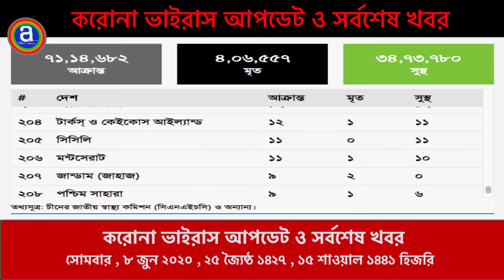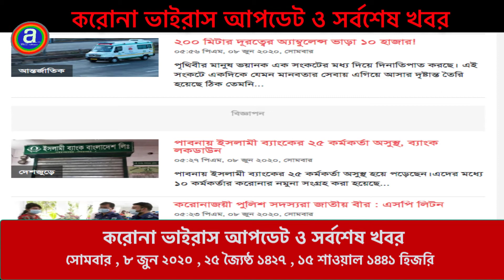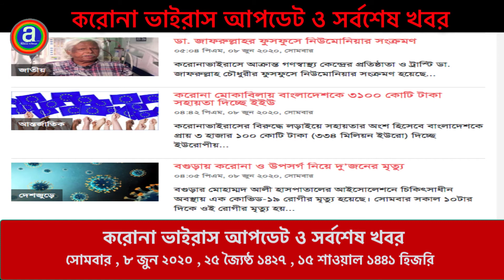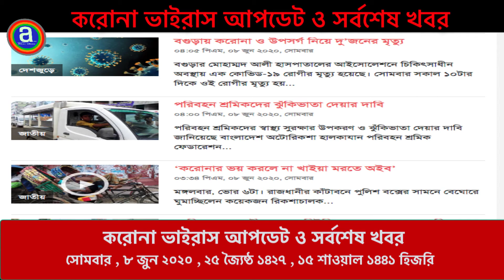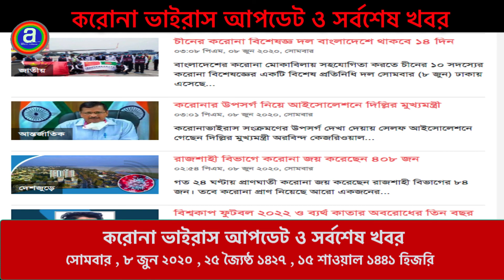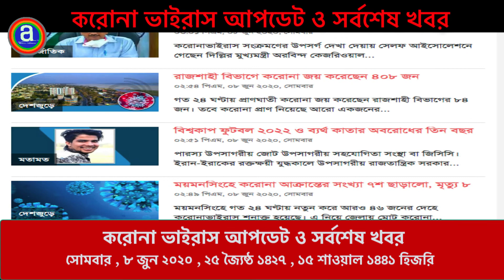করোনা ভাইরাস আপডেট ও সর্বশেষ খবর ||সোমবার , ৮ জুন ২০২০, ২৫ জ্যৈষ্ঠ ১৪২৭, ১৫ শাওয়াল ১৪৪১ হিজরি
করোনা ভাইরাস আপডেট ও সর্বশেষ খবর ||
সোমবার , ৮ জুন ২০২০, ২৫ জ্যৈষ্ঠ ১৪২৭, ১৫ শাওয়াল ১৪৪১ হিজরি ||